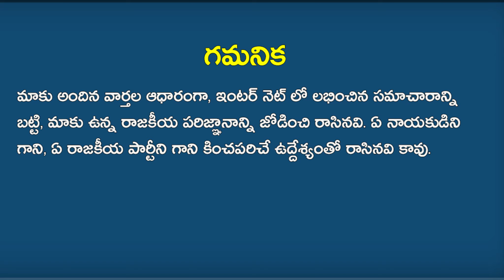చంద్రబాబు కి నిద్రకూడా పట్టని షాక్ ఇచ్చిన దేవినేని ఉమ ! | Devineni Uma Shocks Chandrababu? | AP News